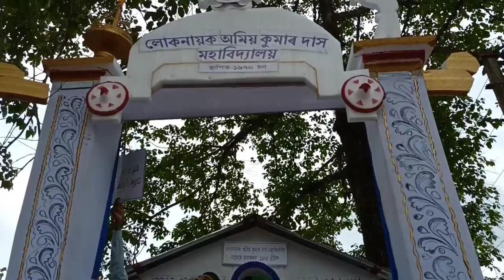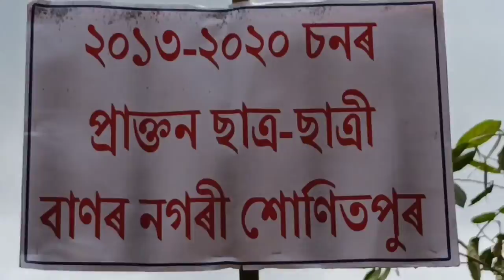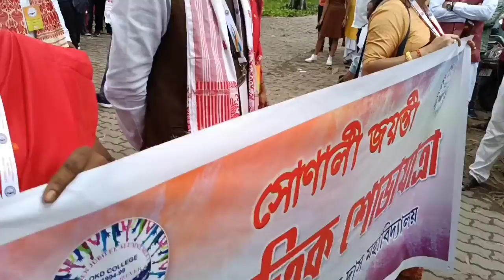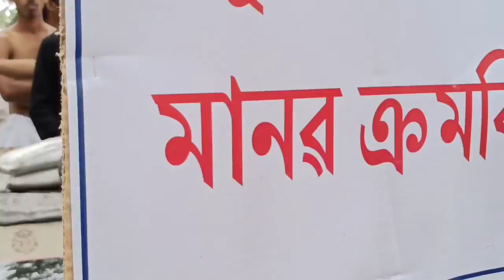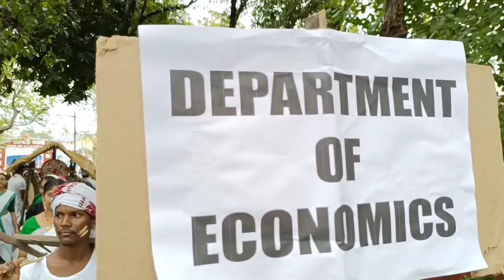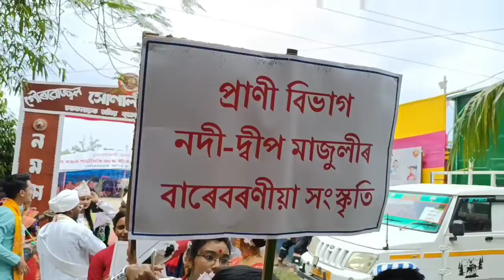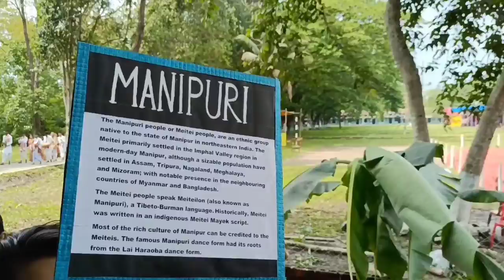स्वर्ण जयंती || LOKD College || Golden Jubilee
स्वर्ण जयंती समारोह LOKD College || Golden Jubilee